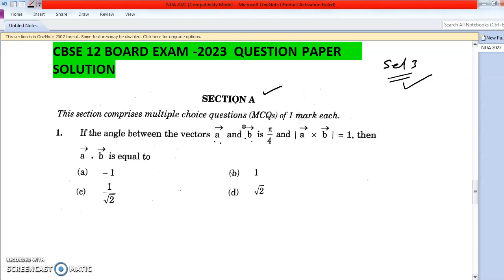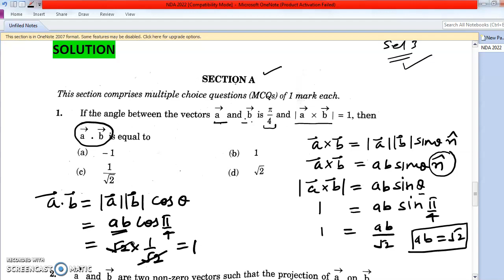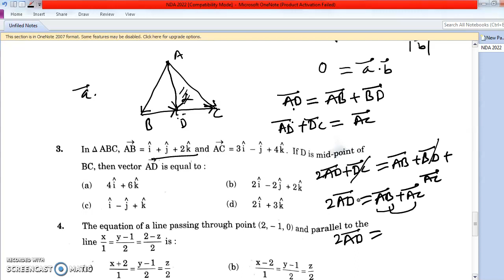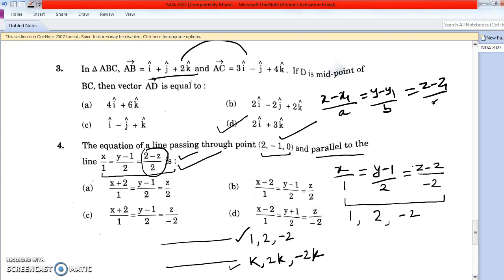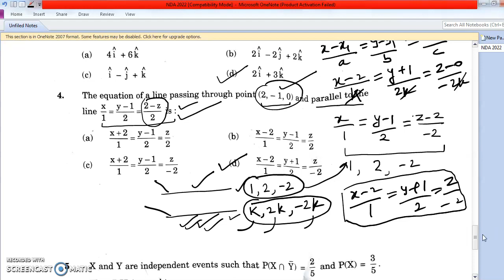CLASS 12 MATHEMATICS QUESTION PAPER 2023 SOLUTION - (SET-3) MCQ-1,2,3,4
In A ABC, AB = î +} + 2k and AC =3i - j +4k. IfDis mid-point of
BC, then vector AD is equal to

The equation of a line passing through point (2, - 1, 0) and narallel to the
line .2-

a and b are two non-zero vectors such that the projection of a on b
is 0, The angle between a and b is

Ift he angle between the vectors a and b is and a x b| = 1, then
a. b is equal to